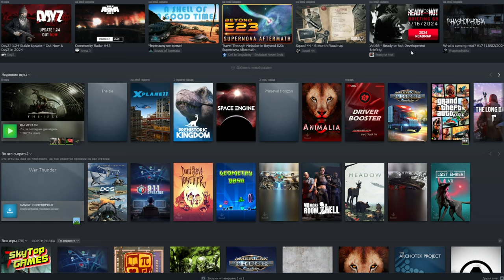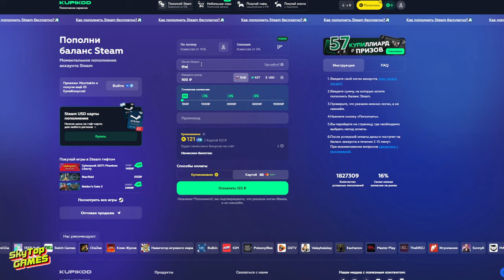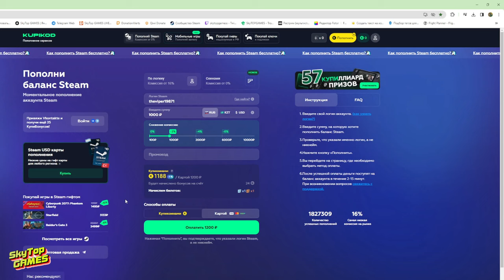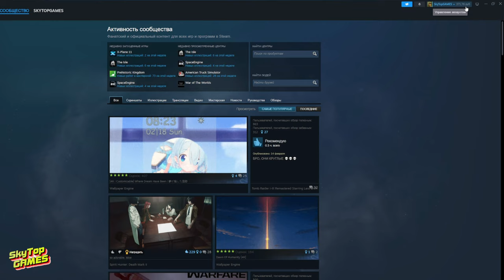Как пополнить стим в 2024 | KUPIKOD. Пополнение steam. КИВИ БОЛЬШЕ НЕТ